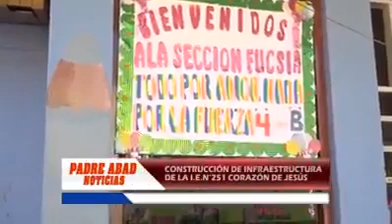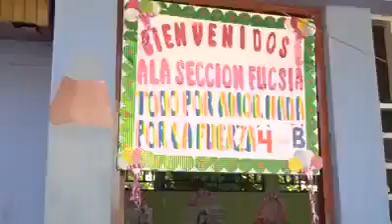MAS OBRAS CON AMOR `POR MAS DE 3 MILLONES DE SOLES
En esta Institución Educativa, se construirá una moderna infraestructura, equipadas con la ultima tecnología educativa.